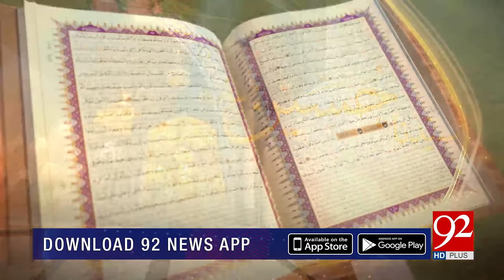SUBH-E-NOOR | Allama Muhammad Sardar Ahmed Muhdis Azam Pakistan | 6 April 2019 | 92NewsHD